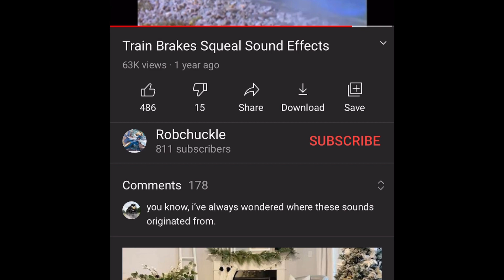Thomas and the wind turbine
Non of the music or sound effects in this video belongs to me they belong to Mattel Britt allcroft and hit entertainment and here are the places I got them from headmaster Hastings, MLS ABC 123, Carson0822000 workshop, robchuckle, Hummie Mann-topic, the 27th production, Mavis M, terrier of bluebells, UtubeRemakes, Thomas and friends sound effects only, and Nelissa Rivera